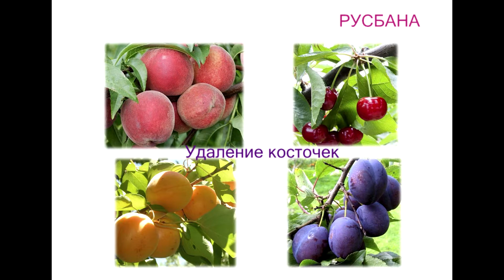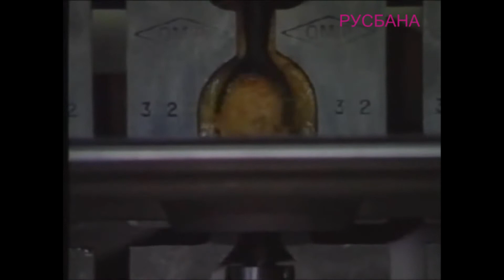Варианты удаления косточек из фруктов на производстве | Переработка персика, абрикоса, сливы и вишни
Вся информация, детали и нюансы о технологическом процессе по удалению косточек из фруктов. Нужно выбирать определенные сорта, которые позволяют отделить косточку руками, без ее разрушения и сохранить товарный вид плода. Если это возможно, значит и возможно автоматизировать данный процесс. Вишня - выбиваем косточку. Персик - вырезаем, с разделением плода на половинки. Абрикос - разрезаем плод на половинки. Слива - два варианта, разрезаем или выдавливаем. Предварительная калибровка для сливы и вишни. Персик, сначала удаляем косточку, а потом очищаем от кожуры в паровой чистке или каустической содой. Все решения для перерабатывающей промышленности фруктов и овощей.